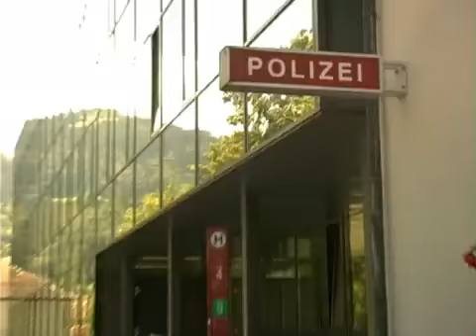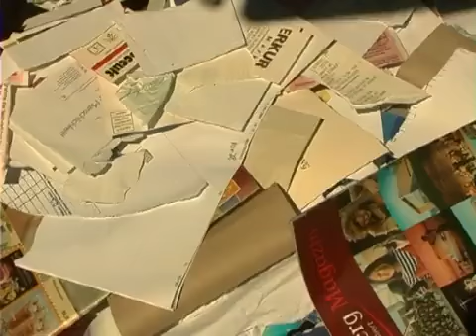Altpapiercontainer als Problem